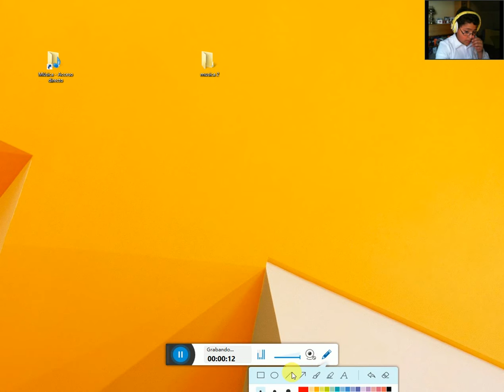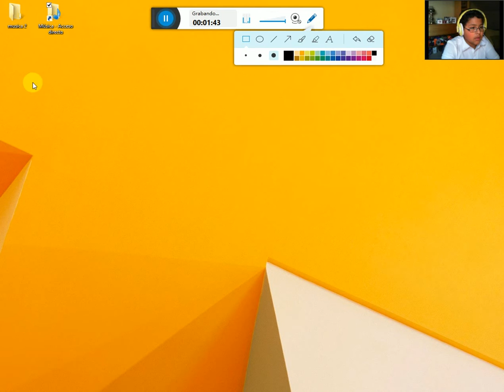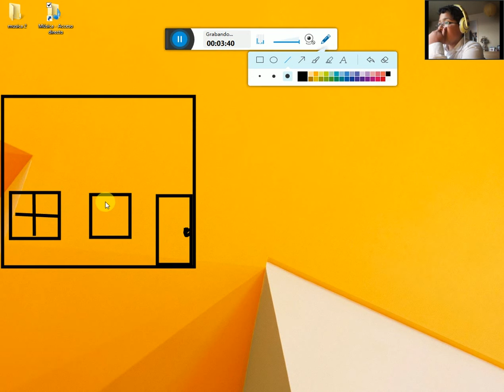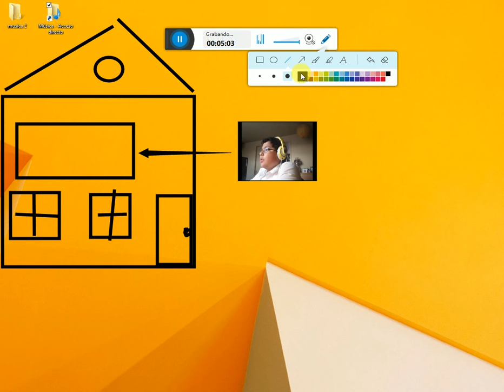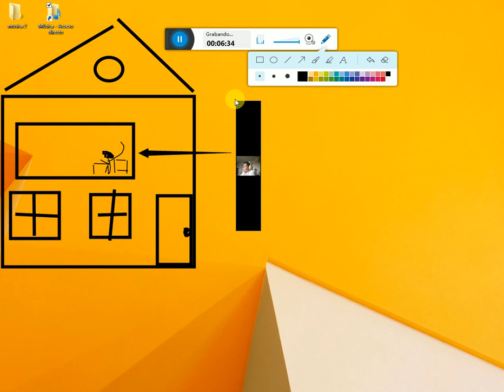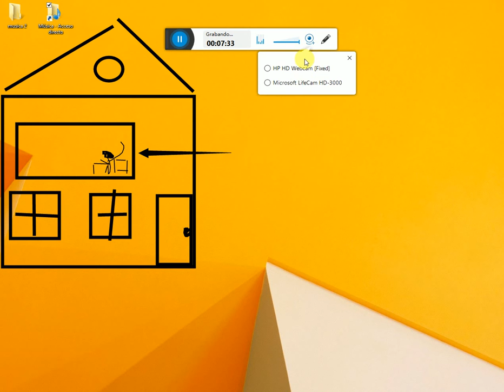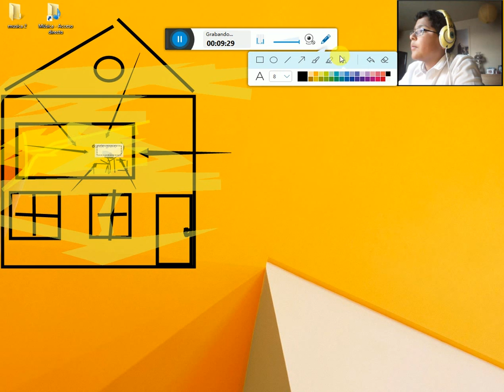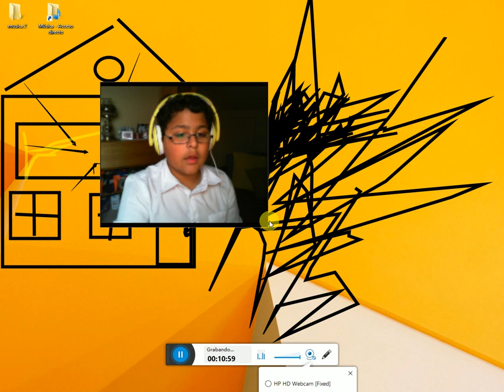tontean con el programa de gravacion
holissssssssssssss